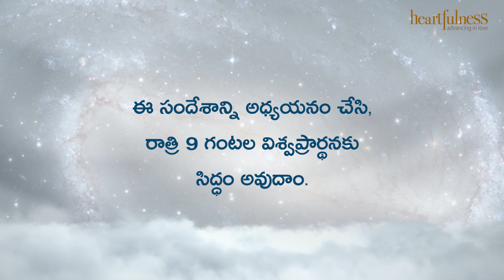ఋతవాణి | సమర్ధ గురువు | 6/11/2021